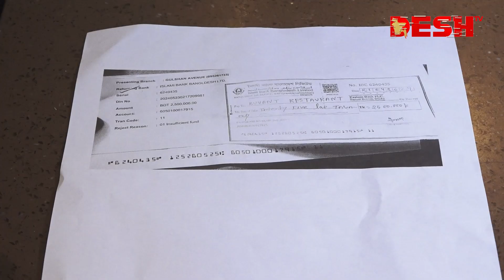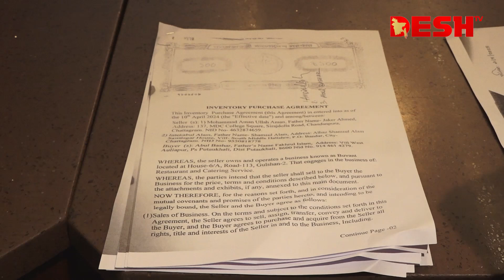ববির বিরুদ্ধে এবার অভিযোগের ডালা সাজালেন আমান | Bobby Haque | Desh TV Entertainment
42, Shaheed Sangbadik Selina Parveen Sarak, Malibag 1217 Dhaka, Dhaka Division, Bangladesh